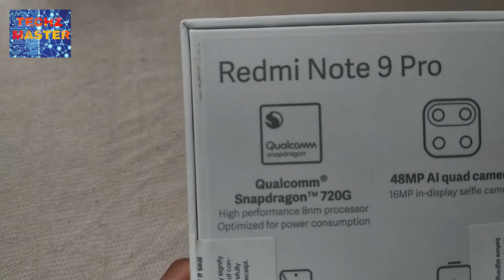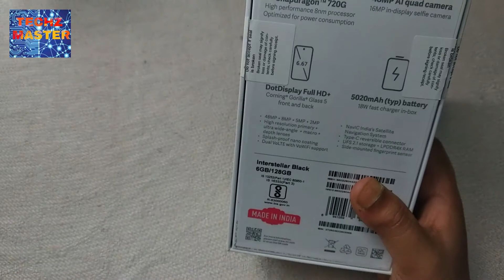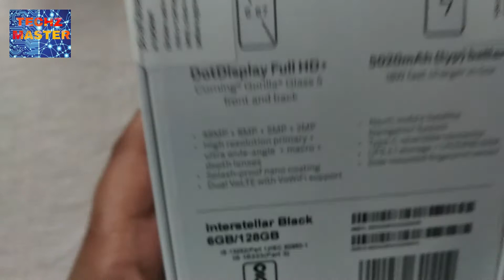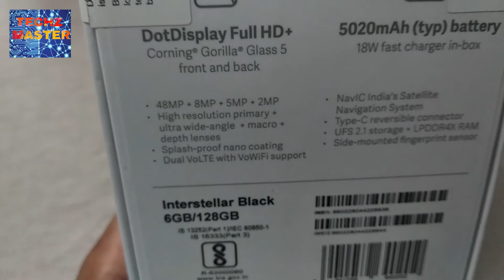Unboxing redmi note 9 pro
And give me suggestions in comment box

Camera stand